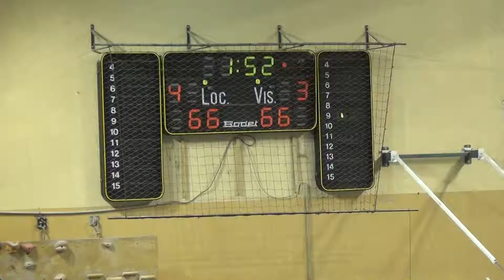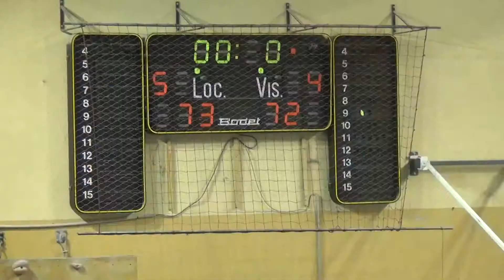130406-3QT-Briançon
Excellence Région ASPTT Marseille basket 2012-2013